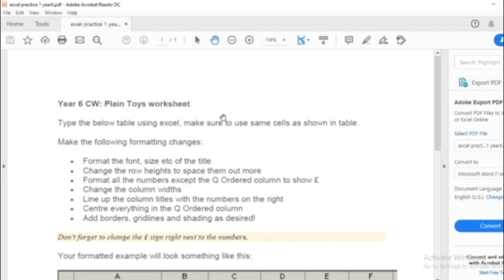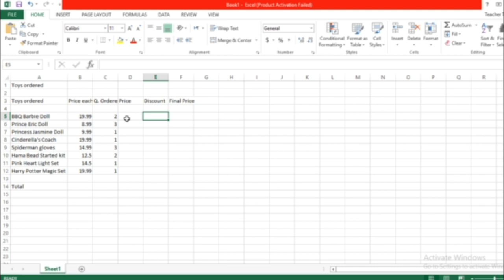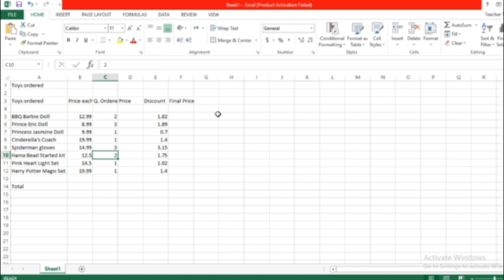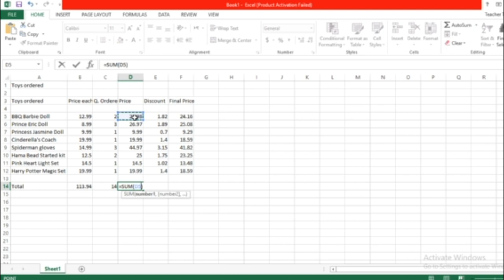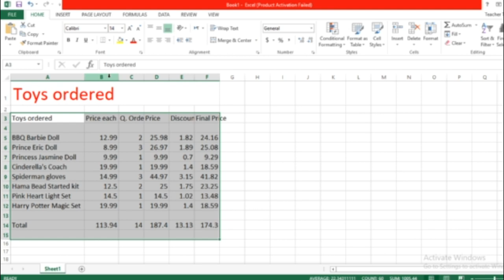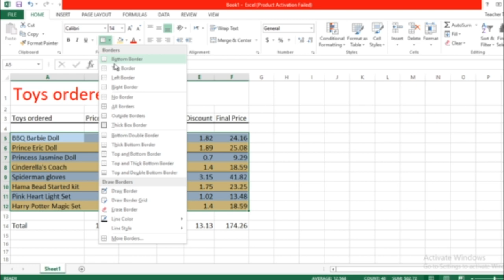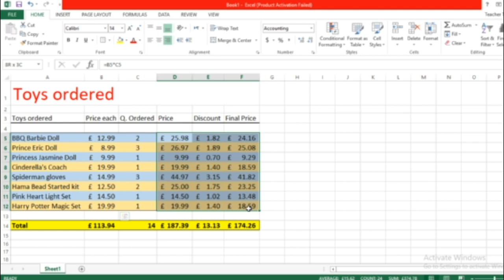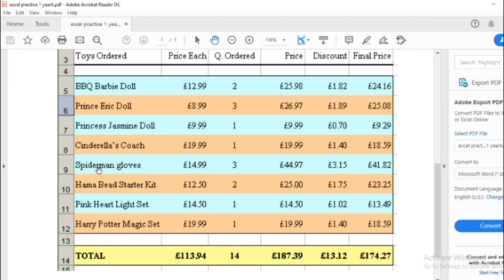Home Excel Revision - Formula - Sum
This is a year 6 revision...
please download the below link, print it and practice excel at home during this holiday: